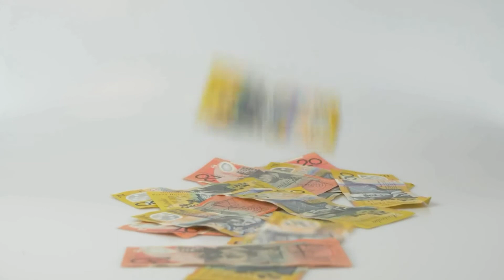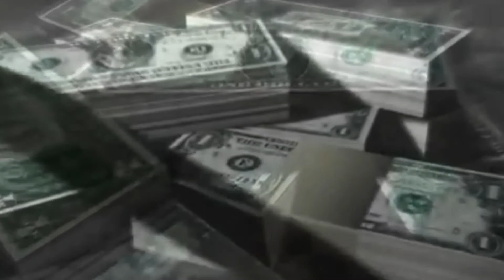PANAM SERA TIPS IN TAMIL -2020